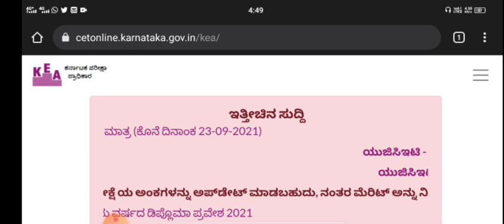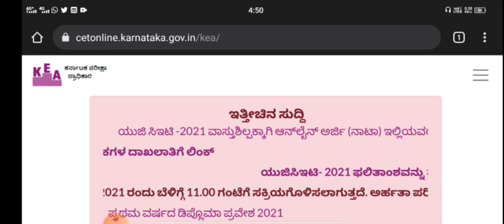BAD RANK IN KCET 😭|HERE IS A SECRET SOLUTION|GET SEAT EASILY|students solution